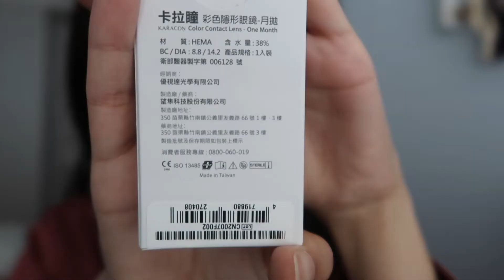高cp值小直徑變色片 橋本環奈款 台灣卡拉瞳彩色隱形眼鏡 KARACON Chicolor 初戀棕 Lover Brown 開箱實戴 Unbox with me | allyheartslife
久久不見後
幾年後的第一個影片做個讓自己輕鬆一點的影片👓 開箱隱形眼鏡
不然緊張到都拍不下去了
NG連連 哈哈

01:54 近距離看初戀棕

這次帶的變色片有點驚艷到我
這幾天馬上又去買了同款灰色
之後再找時機分享吧！